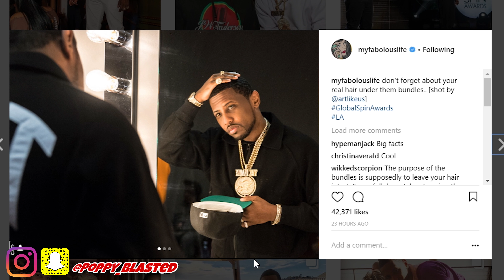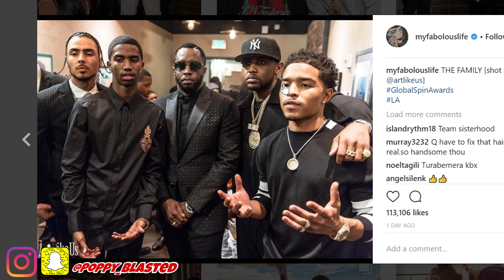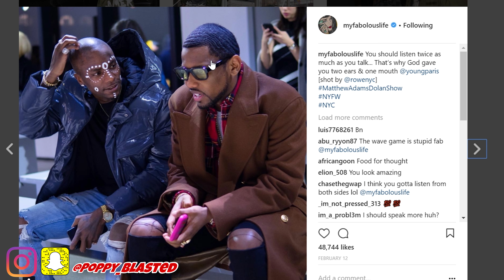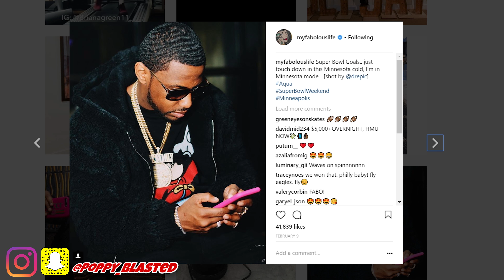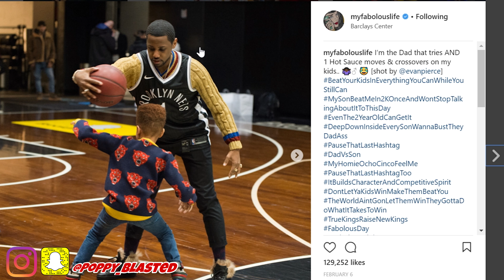HIGHLY REQUESTED VID! PB THOUGHTS ON (RAPPER FABOLOUS) 360 WAVES!! || KIT OR NAW? REAL OR FAKE???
Follow The Pb Family!
ALL MUSIC IN THIS VIDEO BY FREDO THE PRODUCER CHECK OUT   HIS WEBSITE TO PURCHASE TRACKS BELOW!

WAVY WORDS